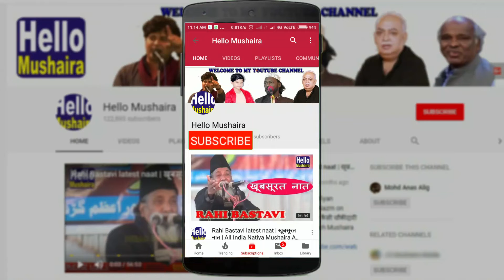जब मोदी जी मेरे सपनो में आये | Standup Comedy on Modi Ji | Iqra Public School | Annual Function 2018